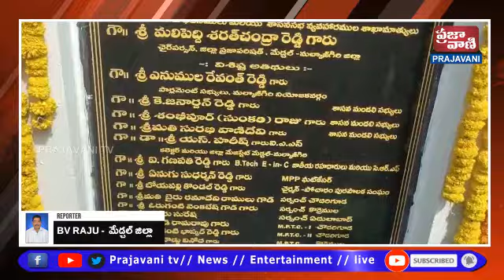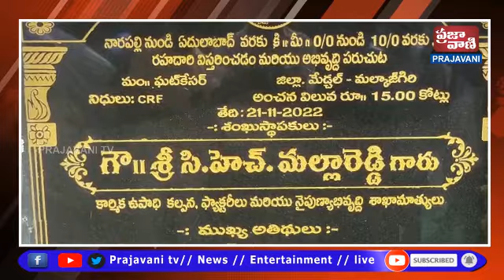చౌదరి గూడలో 15 కోట్ల రూపాయలతో బీటీ రోడ్డు కు శంకుస్థాపన చేసిన మంత్రి చామకూర మల్లారెడ్డి